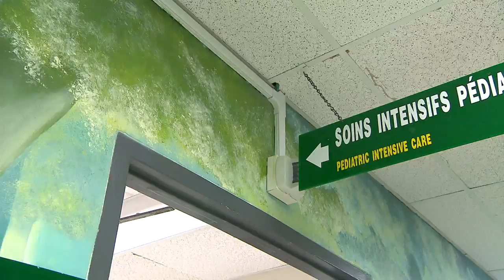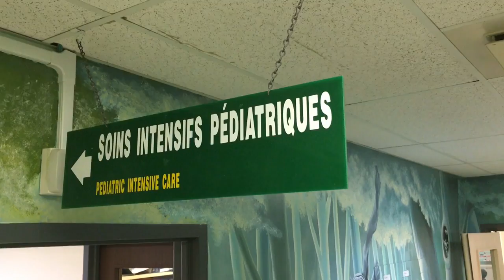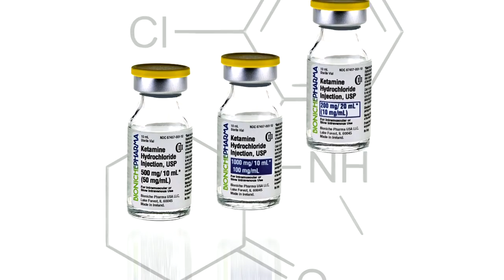Quand la bactérie mangeuse de chair s’en prend à un enfant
Un des cas les plus célèbres au Québec de la bactérie mangeuse de chair fut sans aucun doute celui de l’ex-premier ministre du Québec, Lucien Bouchard. On a du mal à imaginer que ça puisse arriver à une enfant de 7 ans. Voici l'histoire de Frédérika.